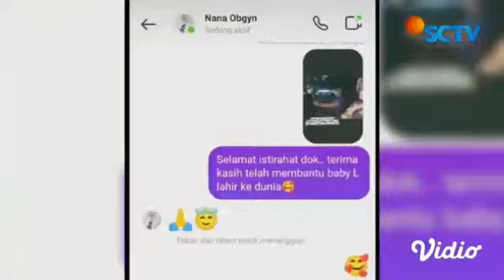LESTI KEJORA DAN BABY L,INILAH PENAMPAKAN LESLAR JUNIOR ANAK PERTAMA LESTI BILLAR,LESLAR BABY L